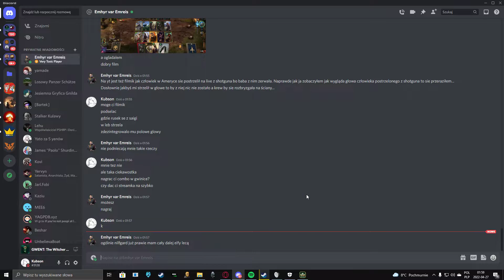Combosik go przeraził XD